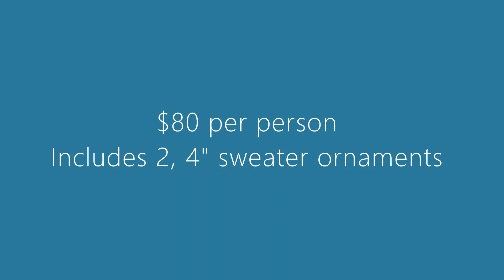Sweater Weather Ornament Class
Sweater Weather Ornament Set
$80 per person
Ages 10 to Adult

Join us to create these adorable sweater ornaments! Great gift idea!  Basic glass cutting, all colors and ingredients included

​RSVP required.
12/12, 12/13, 12/19, 12/20